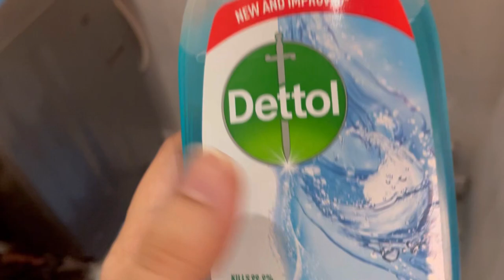House cleaning | sofa clean | curtains wash |vacuum cleaner | tips and ideas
Ajj ki video may ma house ki deep cleaning ka method bata rai hn to details se dakaoo 😅

Ayr ghar ko clean and clare kr do